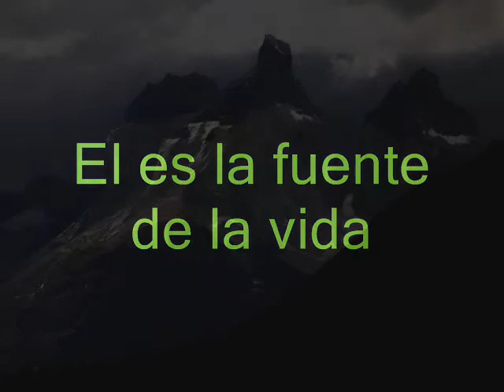mensaje biologico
X favor miras las maravillas d la naturaleza no la destruyas no contamines =/